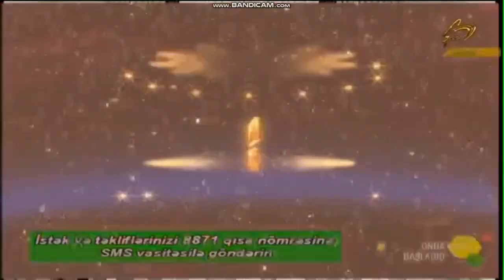Ülkər Yaşarqızı Space Tv "Onda Başladıq"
Videonu bəyəndinizsə bəyənməyi, daha çox video üçün abunə olmağı unutmayın